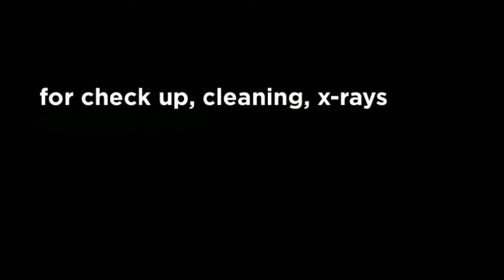General Dentistry in Annandale